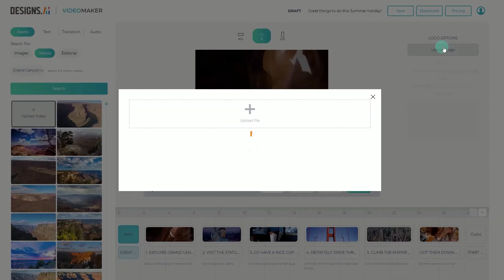Ajouter son logo sur Videomaker | Designs.ai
Voici une série de mini tutoriels qui vous aideront dans l’utilisation de Videomaker.

Videomaker est un outil de création sophistiqué qui transforme vos textes en vidéos éclatantes idéales pour vos diverses communications ou publications marketing.

Fonctionnalités:
✨5,5 millions de vidéos, 150 millions d'images et 500 000 fichiers musicaux disponibles
✨+ 50 voix off disponibles en 10 langues différentes.
✨Animations et transitions disponibles à insérer en un seul clic.
✨Plusieurs formats de sortie disponibles .